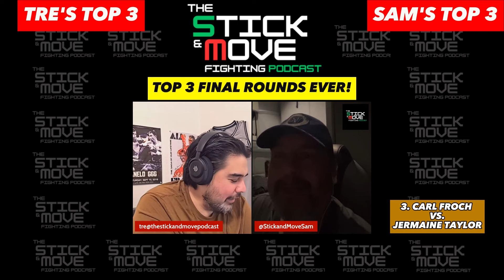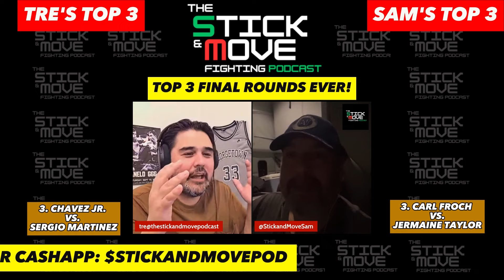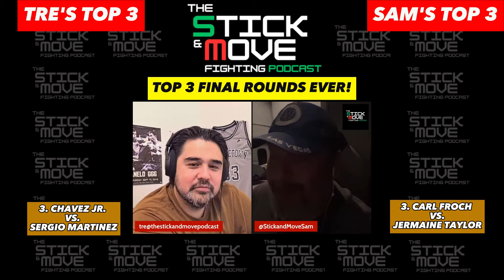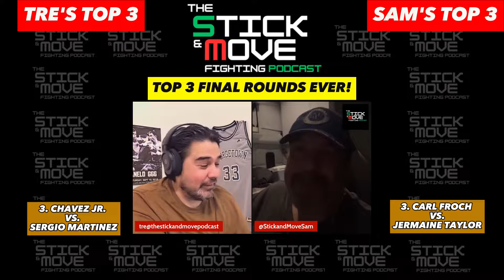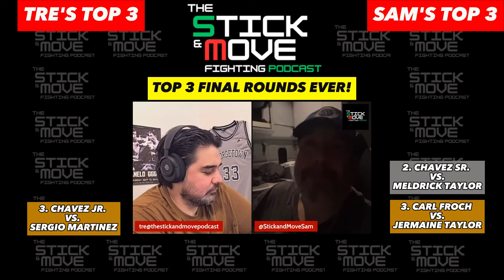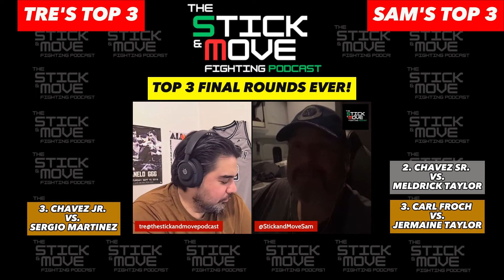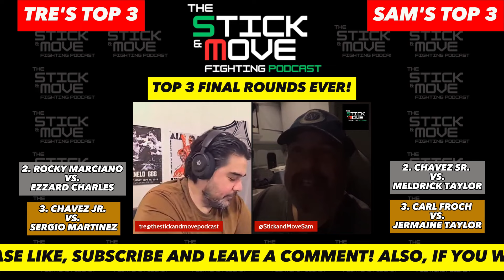EP. 73: TOP 3 FINAL ROUNDS EVER!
On this week's episode of the Stick and Move fighting podcast, we give our Top 3 Final rounds aka Do or Die Rounds! Lastly, and like always, don't forget to stick and move baby!